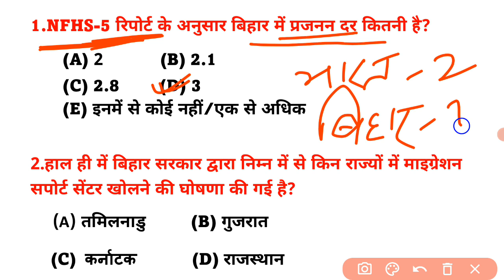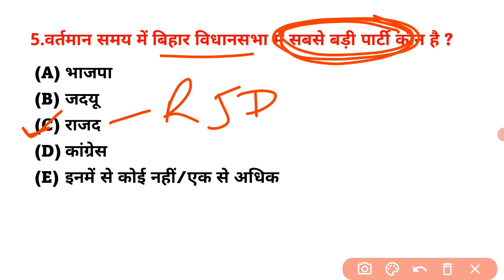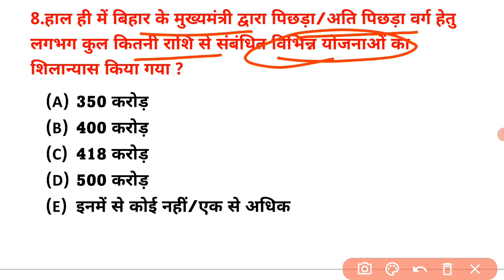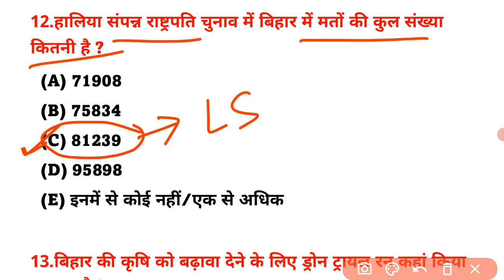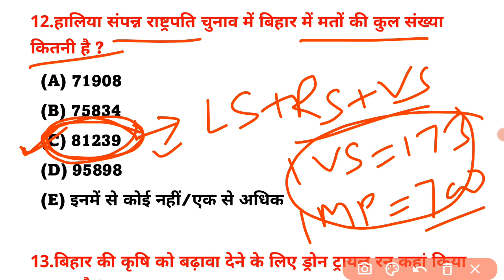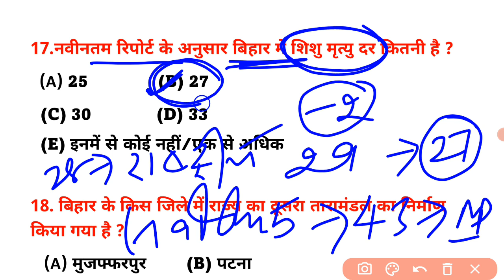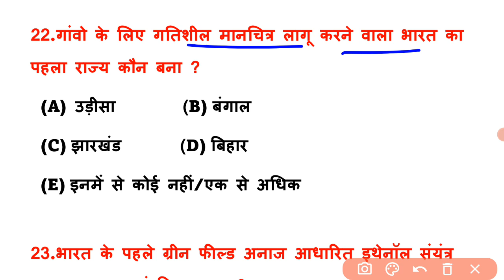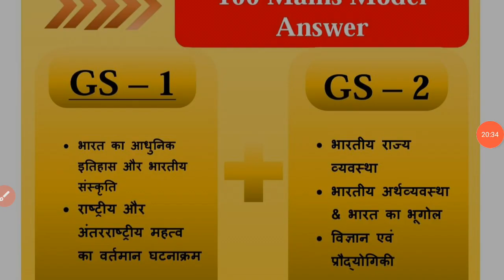67th bpsc reexam test || Bihar special || biharcurrentaffairs ACADEMICS FOR CSE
बिहार समसामयिक विषय bpsc द्वारा आयोजित परीक्षाओं के लिए अत्यंत ही महत्वपूर्ण है।bpsc अपनी परीक्षाओं में सामान्यतः 6-7 प्रश्न बिहार समसामयिक से पूछा करती है।इसलिए यह सेक्शन महत्वपूर्ण हो जाता है।इसके अंतर्गत बिहार से संबंधित समसामयिक को डिस्कस किया गया है जिसमें मुख्य रुप से राष्ट्रपति चुनाव, बिहार में वेटलैंड, नवीन उद्योग, विधानसभा में दलगत स्थिति, .आदि को शामिल किया गया है।

बिहार समसामयिक for PT